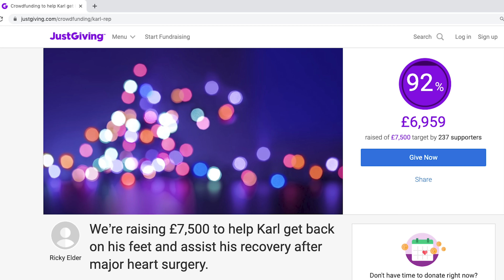Why R8 & Lamborghini DCT Gearboxes Fail! | How To Upgrade The V10 Transmission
We work on a lot of broken R8 and Lamborghini V10 dual clutch transmissions, so we thought we'd explain how they can fail and what can be done to upgrade them to prevent future issues.

We took a DCT transmission from a Gen 2 R8 V10 Plus and carried out a full strip-down to show all of the component parts and what they do.
If you've enjoyed watching our videos, I'd like to ask you to consider sparing a small amount of money to help our supercar technician, Karl. He's a vital part of our small team and we want to do everything we can for him.

Message him on Instagram: @karl_trevett

Ricky Elder, REPerformance